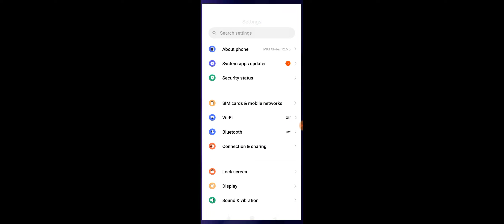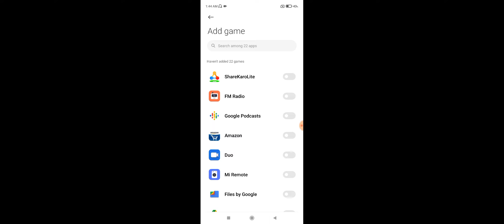Redmi 10 Prime Heating Problem Solve | Phone Garam Hora Kaise Thik Kare